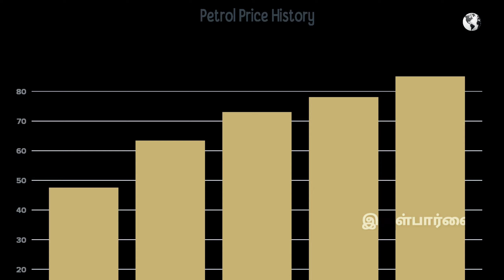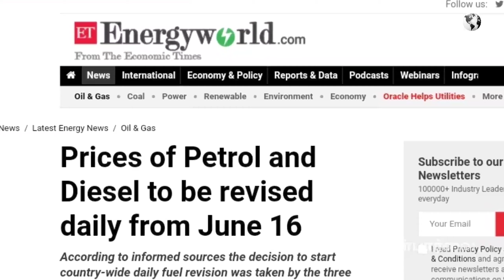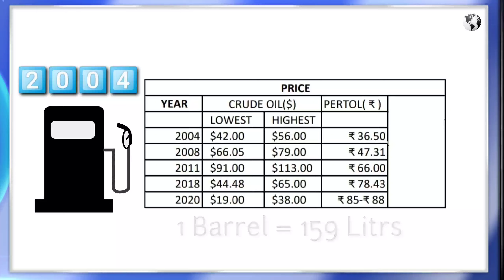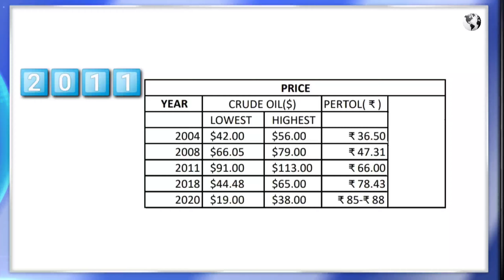Irulparvai's View On Petrol Diesel Hike|பகுதி1| பெட்ரோல் விலை உயர்வு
பிடித்தால் like செய்யுங்கள்!
பிடிக்கவில்லையெனில் Comment  செய்யுங்கள்!
முடிந்த வரை share செய்யுங்கள்!